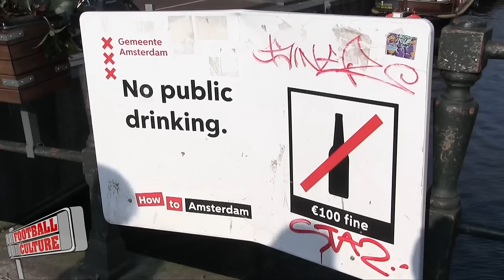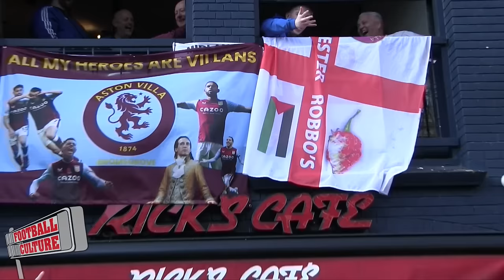The Villa boys from Aston (Amsterdam version)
Another pre-match experience seen through the eyes of an Football Culture fan (Amsterdam City Center, 7-3-2024)